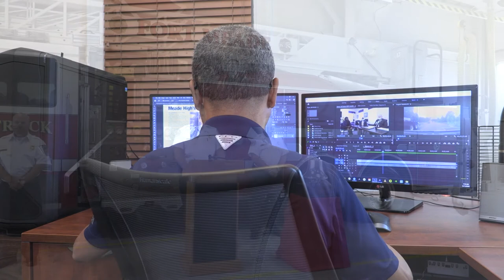Meade Week for Sept. 11, 2020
On this edition:  This year's 9/11 observance, JROTC alumni remember their mentor, ID cards extended, and Fort Meade community member is Mrs. Maryland America!  These stories and more on Meade Week!